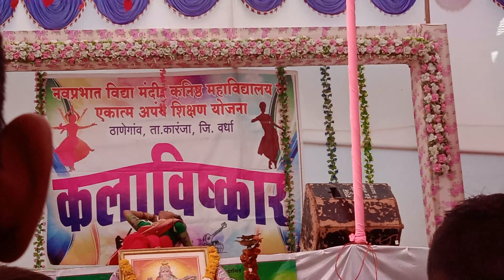apasara aali dance nav prabhat vidya mandir thanegaon 2024